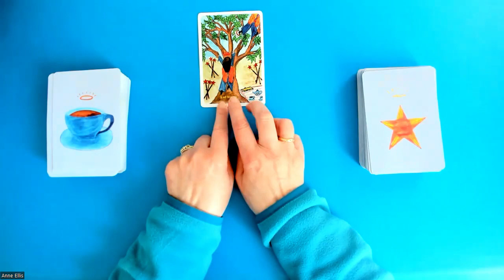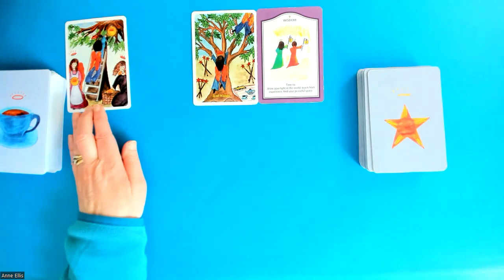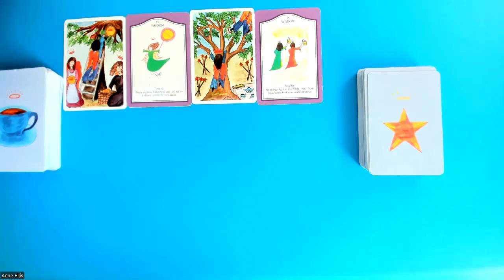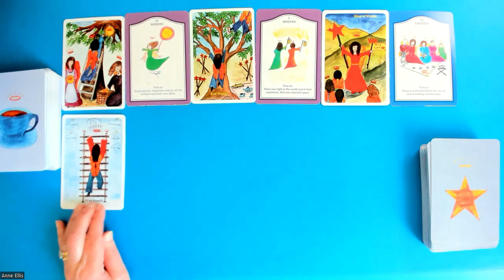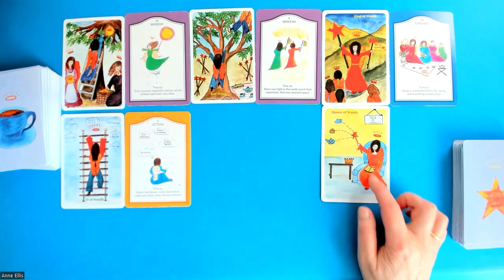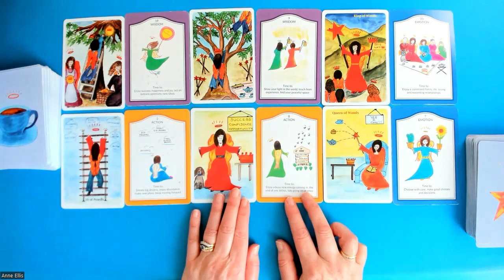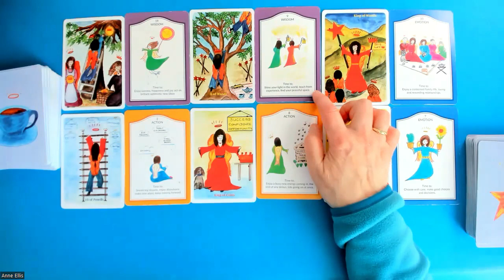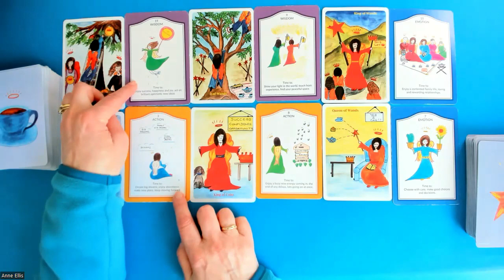SCORPIO *NEW IDEAS & PLANS BRINGING SUCCESS 17th-23rd Apr